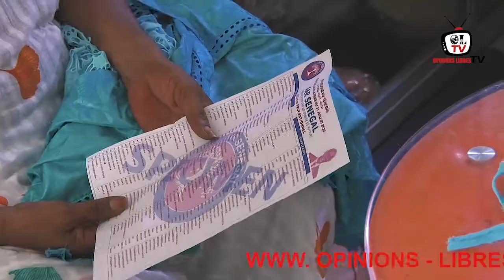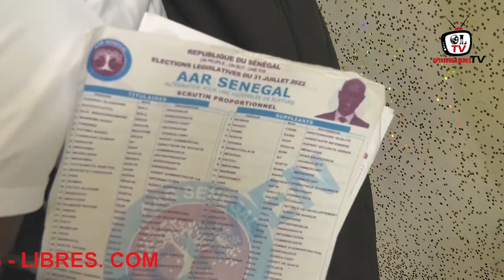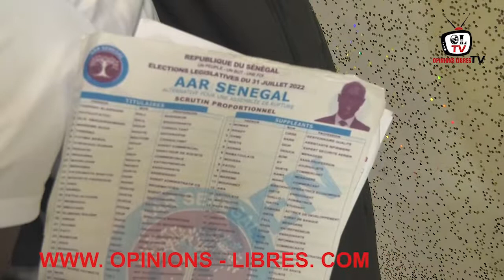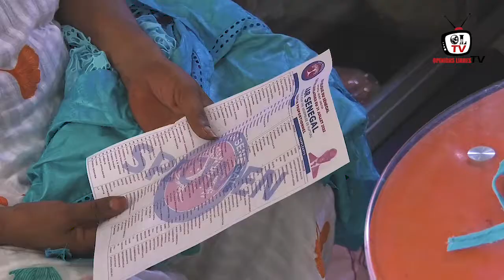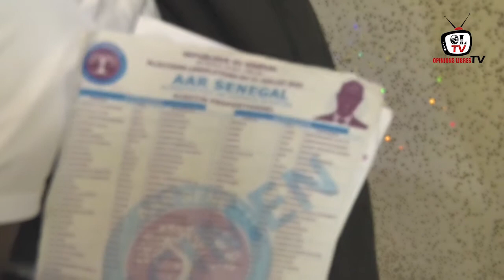Thierno Bocoum: "AAR SENEGAL est l'alternative pour une Assemblée de rupture"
Bienvenue sur notre page Youtube Opinions Libres TV

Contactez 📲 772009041